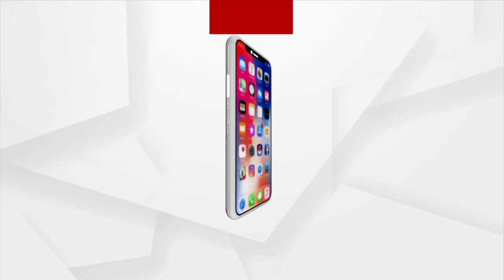Operation Jugad | Odisha Department Functioning With Bribe Form Head To Toe